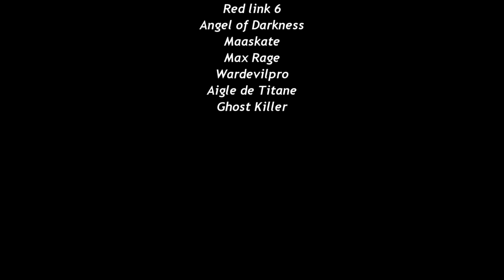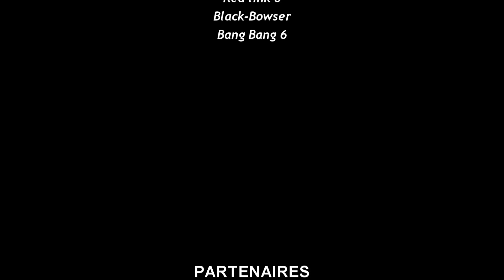Mission Reach 4 - Machinima Halo Reach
Après avoir suivi leur entrainement avec le caporal chef Nayzer, puis le lieutenant Studyla, les trois recrues les plus incompétentes de la Base Beta sont envoyés suivre leur dernière formation avec un certain Sergent Artilleur Acherman...